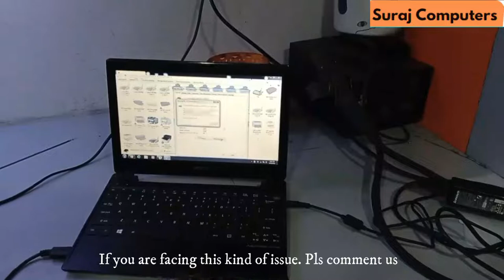Samsung ML-1676P Printer Red Light blinking error | How do I fix red light on my Samsung printer?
If the red light is blinking in your Samsung printer, then understand that either there is a problem with the printer paper sensor or there is a problem with the chip of its cartridge.